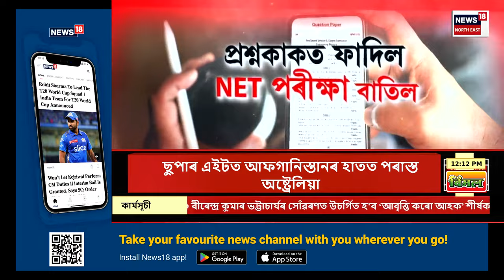Afternoon News | বকোৰ লামপাৰাত নিশা আৰক্ষীৰ এনকাউণ্টাৰ। দুৰ্ধৰ্ষ ডকাইত এটালৈ আৰক্ষীৰ গুলীচালনা